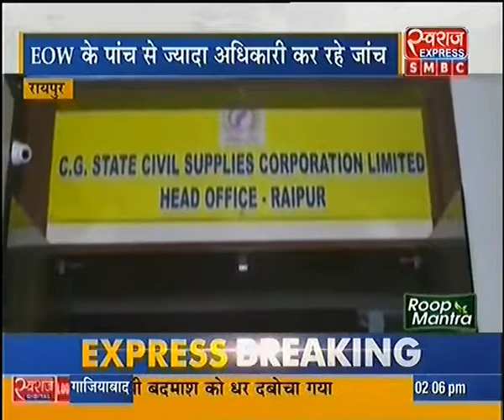रायपुरः नान दफ्तर में EOW का छापा